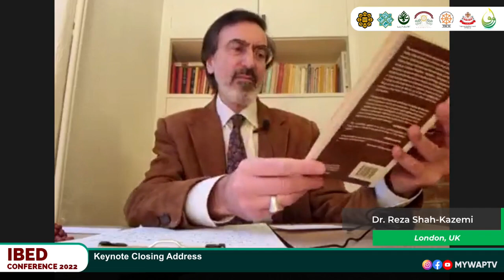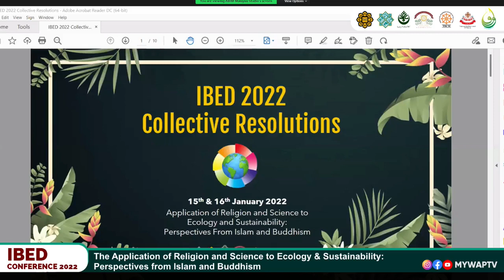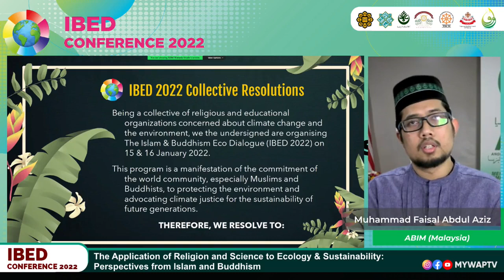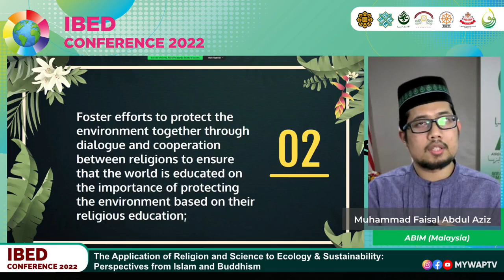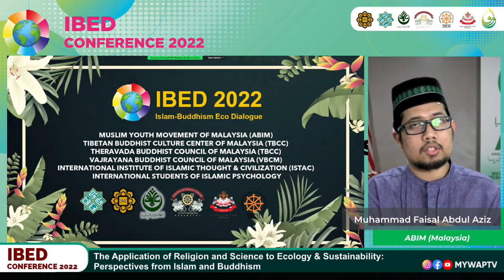IBED Conference 2022 – Keynote Closing Speech Dr Reza Shah-Kazemi, Jan 16, 2022, 4.00-5.00pm (GMT+8)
Welcome to the IBED Youtube Channel.
IBED Conference 2022, scheduled on 15-16 January 2022, is an inaugural conference for the Islam Buddhism Eco Dialogue.
The concept of a Muslim-Buddhist dialogue regarding the environment began in March 2021 following a brainstorming session between a group of Muslims and Buddhist leaders and scholars in Malaysia. It was decided that there should be a series of conferences, seminars, forums, and symposiums where the theme would be of safeguarding planet earth for future generations. IBED would invite luminaries who are thought leaders of various faiths as speakers and facilitators, including HH The Dalai Lama as the Keynote Speaker or Patron.

January 16, 2022, 4.00pm-5.00pm (GMT+8)
Keynote Closing Address: A Koranic View of Religion, Science and Ecology
by Dr Reza Shah-Kazemi (London)
Introduction and Moderated by Mr. Benny Liow